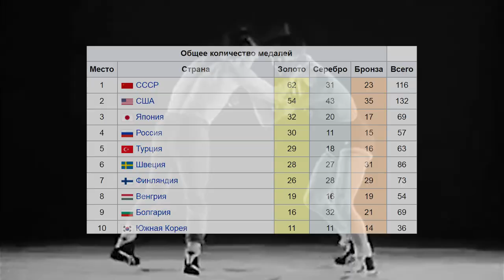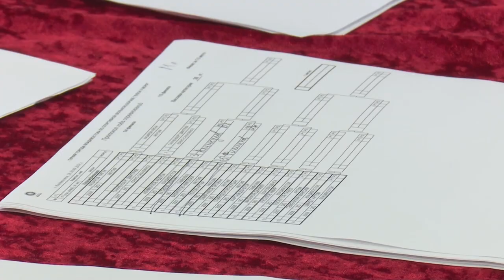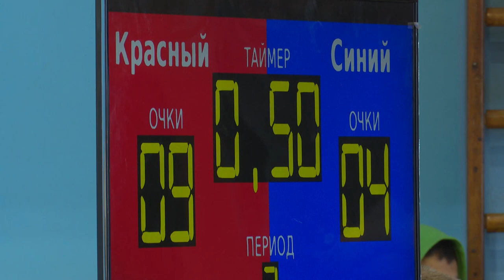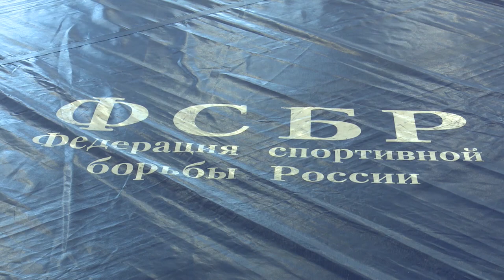Спортивная борьба в Приморье - все еще актуальна?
В мире существуют десятки, а то и сотни различных стилей и подвидов единоборств. В большинстве из них главную роль играют удары и выносливость спортсменов. Но есть и дисциплины, в которых на первое место выходит мощь всего тела, так сказать, от головы до пяток. Это различные виды борьбы. Сегодня мы поговорим о возможно самых популярных и развитых видах – о вольной и греко-римской, которые последние годы чаще всего объединяют под простым названием «спортивная борьба»